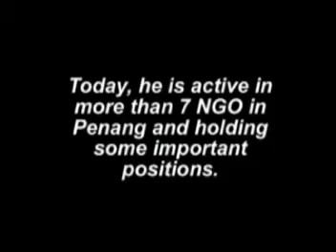Klinik Derma Sivasanta 10 of 12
A charitable medical clinic to provide free medical consultation and treatment to the needy, irrespective of racial or socioeconomic background.